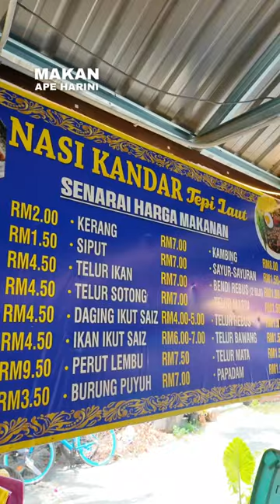Nasi Kandar Tepi Laut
Nasi kandar view tepi laut Butterworth Penang